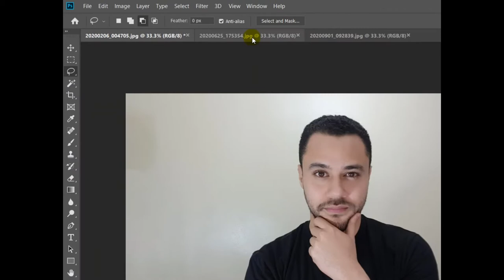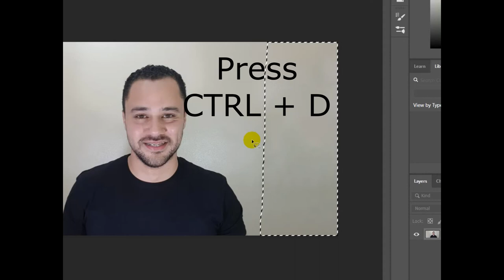ازالة الاشياء فى برنامج فوتوشوب - Remove objects in Photoshop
فوتوشوب 2020
فوتوشوب cs6
فوتوشوب عربي
فوتوشوب مجاني
فوتوشوب 2018
فوتوشوب للموبايل
فوتوشوب 7
فوتوشوب يكتب عربي
فوتوشوب يوتيوب
فوتوشوب يدعم اللغة العربية
فوتوشوب يدعم العربية
فوتوشوب يعمل على ويندوز 7
فوتوشوب يكتب عربي بالمقلوب
فوتوشوب يكتب عربي مقطع
فوتوشوب يمني
i photoshop download
i photoshop online
i photoshop a picture
i photoshop app
i photoshop abs
فوتوشوب واليستريتور
فوتوشوب ويب
فوتوشوب ويندوز 8
فوتوشوب ويندوز 7 64 بت
فوتوشوب ويكيبيديا
فوتوشوب ولا حقيقة
فوتوشوب واوتوكاد
فوتوشوب و
فوتوشوب وتعديل الصور
فوتوشوب وتصوير
فوتوشوب وكوريل
فوتوشوب هنود
فوتوشوب هندي
فوتوشوب هكر
فوتوشوب هاتف
فوتوشوب هواوي
فوتوشوب هاك
فوتوشوب هوية
فوتوشوب هوليود
ة فوتوشوب
فوتوشوب h k ghdk
hp photoshop download
hp photoshop laptop
hp photoshop
hp photoshop software windows 7
فوتوشوب نسخة محمولة
فوتوشوب نسخة محمولة cc
فوتوشوب نسخه محمولة بحجم خيالي
فوتوشوب نسخة خفيفة
فوتوشوب نت
فوتوشوب نسخة محمولة 2020
فوتوشوب نسخه محمولة بحجم خيالي photoshop cs6 extended portable 52 mg
فوتوشوب نسخة كاملة مجانا
in photoshop
فوتوشوب موبايل
فوتوشوب مهكر
فوتوشوب معماري
فوتوشوب محمول
فوتوشوب مصطفى مكرم
فوتوشوب مكرك
فوتوشوب ماك
فوتوشوب م
photoshop me
ما معنى فوتوشوب
برنامج فوتوشوب م
m.photoshop online
فوتوشوب للصور
فوتوشوب للكمبيوتر
فوتوشوب للمبتدئين
فوتوشوب لايت
فوتوشوب للاجهزة الضعيفة
فوتوشوب لوجو
فوتوشوب للايفون
الفوتوشوب
الفوتوشوب pdf
الفوتوشوب 2020
الفوتوشوب لا يكتب عربي
الفوتوشوب والجرافيك
الفوتوشوب للمبتدئين
الفوتوشوب 7 لا يدعم اللغة العربية
الفوتوشوب لا يعمل على ويندوز 10
فوتوشوب كامل
فوتوشوب كاميرا
فوتوشوب كمبيوتر
فوتوشوب كامل مع الكراك
فوتوشوب كويجي
فوتوشوب كورس
فوتوشوب كتابة
فوتوشوب كرتون
فوتوشوب 2019
فوتوشوب 8
فوتوشوب قديم
فوتوشوب قص ولصق الصور
فوتوشوب قديم تحميل
فوتوشوب قبل وبعد
فوتوشوب قوقل
فوتوشوب قص الصور
فوتوشوب قص الصور اون لاين
فوتوشوب قوالب
فوتوشوب فوتوشوب
فوتوشوب فيديوهات
فوتوشوب فيديو
فوتوشوب فونيا
فوتوشوب فري
فوتوشوب فلتر
فوتوشوب في 90 دقيقة
فوتوشوب فارس الاسطوانات
فوتوشوب غلاف كتاب
فوتوشوب غمازات
فوتوشوب غلاف فارغ
فوتوشوب غلاف فيس بوك
فوتوشوب غيتار
فوتوشوب غيوم
فوتوشوب غرام
فوتوشوب عربي اون لاين
فوتوشوب عربي كامل
فوتوشوب عربي مجاني
فوتوشوب على النت
فوتوشوب عمرو عطاالله
فوتوشوب عيد ميلاد
فوتوشوب على الموبايل
للفوتوشوب
للفوتوشوب خطوط عربية للتصميم
للفوتوشوب ايقونات
للفوتوشوب زخارف
انماط فوتوشوب
للفوتوشوب الخط الديواني
للفوتوشوب خامات
برنامج فوتوشوب
فوتوشوب ظل
فوتوشوب ظلام
ظلال فوتوشوب
ظرف فوتوشوب
فوتوشوب عمل ظل للصوره
خلفيات فوتوشوب ظلام
عمل ظل فوتوشوب
اول ظهور فوتوشوب
فوتوشوب طلاب
فوتوشوب طريقة دمج الصور
فوتوشوب طريقة عمل
فوتوشوب طيور
طبقات فوتوشوب جاهزة
طريقة فوتوشوب الصور
طريقة فوتوشوب
خلفيات فوتوشوب طبيعية
فوتوشوب ضحك
فوتوشوب ضباب
فوتوشوب ضبط الصور
فوتوشوب ضيف صورتك
فوتوشوب ضوء القمر
فوتوشوب ضباط
فوتوشوب ضفادع
فوتوشوب صورخلفيات
فوتوشوب صغير الحجم
فوتوشوب صورتك
فوتوشوب صامت
فوتوشوب صوري تحميل
فوتوشوب صورتين
فوتوشوب صانع الفيديو
فوتوشوب صغير
فوتوشوب شرح
فوتوشوب شيبس
فوتوشوب شراء
فوتوشوب شعر برنامج
فوتوشوب شهادة تقدير psd
فوتوشوب شعر
فوتوشوب شرح بالصور
فوتوشوب شعار
فوتوشوب سي سي
فوتوشوب سي اس 6
فوتوشوب سي سي 2020
فوتوشوب سي سي 2015
فوتوشوب سي اس 5
فوتوشوب سي سي 2019
فوتوشوب سي سي 2017
فوتوشوب سيجما
s photoshop architecture
s photoshop
فوتوشوب زيزوم
فوتوشوب زخارف اسماء
فوتوشوب زخارف
فوتوشوب زواج
فوتوشوب زيت
فوتوشوب زهري
فوتوشوب زيادة الوزن
زيت فوتوشوب
فوتوشوب رسم الصورة
فوتوشوب رعب
فوتوشوب رواق
فوتوشوب ريشة
فوتوشوب رمضان كريم
فوتوشوب رمضان
فوتوشوب رسم
فوتوشوب برابط مباشر
فوتوشوب دمج الصور
فوتوشوب دروس اونلاين
فوتوشوب دمج صورتين
فوتوشوب ديزاين
فوتوشوب دمج
فوتوشوب داونلود
فوتوشوب دروس
فوتوشوب دورة
فوتوشوب خلفيات
فوتوشوب خلفيات بيجي
فوتوشوب خفيف
فوتوشوب خلفيات مونتاج
فوتوشوب خطوط عربية
فوتوشوب خمسات
فوتوشوب خلفيات للصور
فوتوشوب خلفيات انتخابات
فوتوشوب حنين حسام
فوتوشوب حيوانات
فوتوشوب حاسوب
فوتوشوب حاسبه
فوتوشوب حروف مقطعة
فوتوشوب حلواني
فوتوشوب بحجم صغير
فوتوشوب حقيقي للاندرويد
فوتوشوب جوجل
فوتوشوب جوال
فوتوشوب جسم
فوتوشوب جرير
فوتوشوب جامعة الملك سعود
فوتوشوب جامعة الملك عبدالعزيز
فوتوشوب جوال عربي
فوتوشوب جاهز للاستخدام
فوتوشوب ثلاثي الابعاد
فوتوشوب ثري دي
فوتوشوب ثيمات
فوتوشوب ثلاثية الابعاد
فوتوشوب ثقيل
فوتوشوب ثدي
فوتوشوب ثلج
الفوتوشوب ثقيل جدا
فوتوشوب تحميل
فوتوشوب تعديل الصور
فوتوشوب تركيب الصور
فوتوشوب تصميم
فوتوشوب تعليم
فوتوشوب تحويل الصورة الى رسم بقلم الرصاص باحتراف
فوتوشوب تركيب الوجه
فوتوشوب تورنت
t فوتوشوب اون لاين
t photoshop
فوتوشوب بورتابل
فوتوشوب بدون تثبيت
فوتوشوب بورتابل cs6 داعم للعربية
فوتوشوب بالانجليزي
فوتوشوب بالعربي
فوتوشوب بالكراك
فوتوشوب بدون تحميل
فوتوشوب ب
فوتوشوب p
فوتوشوب اون لاين عربي
فوتوشوب الصور
فوتوشوب اون لاين 2020
فوتوشوب اندرويد
فوتوشوب اون لاين مونمس
فوتوشوب اكوام
فوتوشوب 3d
فوتوشوب 32 بايت
فوتوشوب 3
3 photoshop
photoshop 90s effect
فوتوشوب 9
فوتوشوب 9 عربي كامل برابط واحد
برنامج فوتوشوب 9 التاسع كامل يدعم العربيه للتحميل
سيريال فوتوشوب 9
تعريب فوتوشوب 9 cs2